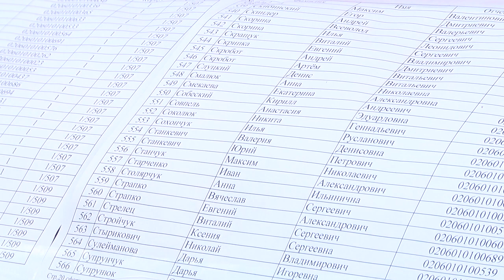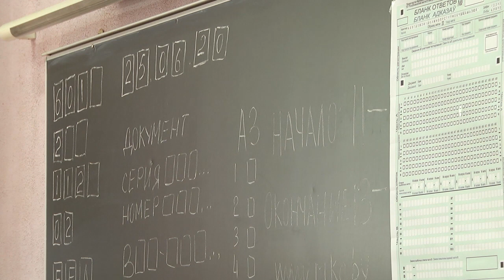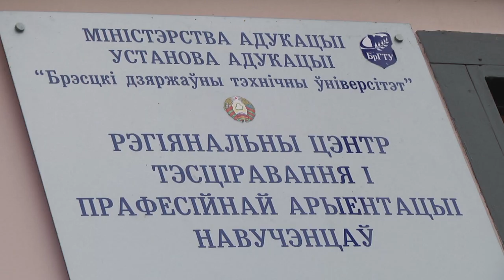2020-06-25 г. Брест. Старт вступительной кампании. Новости на Буг-ТВ.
Сегодня в Беларуси официально стартовала вступительная кампания. В республике прошло первое централизованное тестирование. За парты сели абитуриенты, выбравшие в качестве одного из предметов белорусский язык. Юноши и девушки настроены достаточно оптимистично – в этом году у них было практически на 2 недели больше времени для подготовки. Настал час показать свои знания. Наш корреспондент Анастасия Ноздрин – Плотницкая побывала на одном из пунктов проведения испытания  - в Брестском государственном техническом университете - и убедилась: экзамены проходят честно и безопасно.